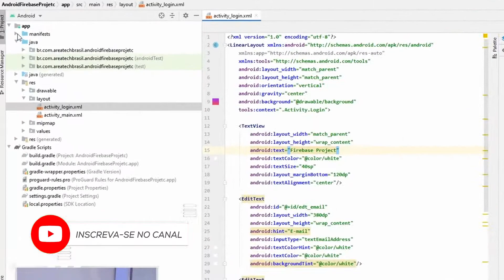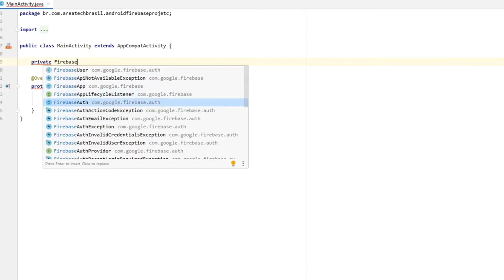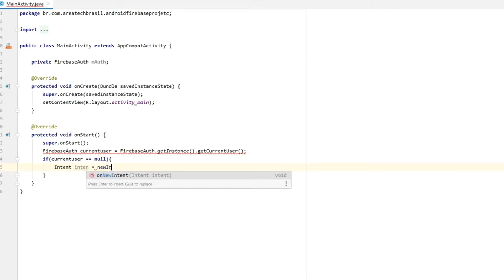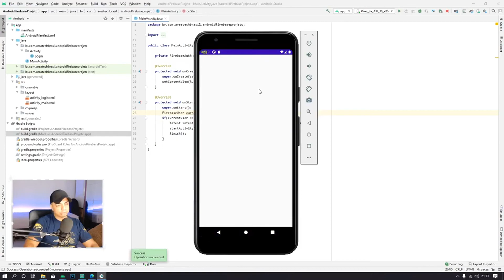GUIA DEFINITIVO DE COMO CHAMAR OUTRAS ACTIVITY NO ANDRID STUDIO